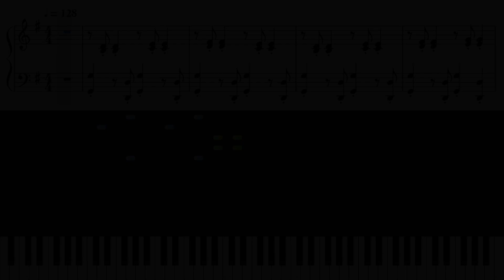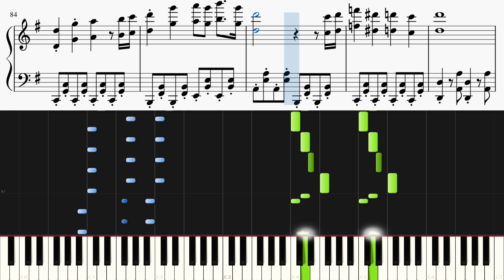ミニゲーム 鳥人間チャレンジ / ゼルダの伝説 ブレス オブ ザ ワイルド【ピアノ初心者向け・楽譜付き】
ゲーム『ゼルダの伝説 ブレス オブ ザ ワイルド』で流れる「ミニゲーム 鳥人間チャレンジ」をピアノカバーしました。